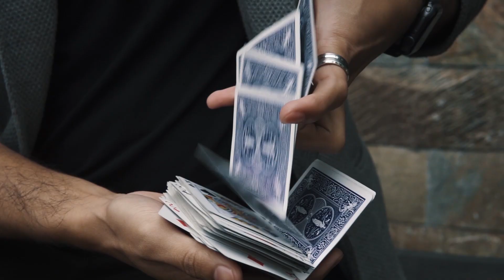কিভাবে কার্ড অদলবদল করবেন । How To Shuffle Cards। Magic Tutorial। Magic Razik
There is a tutorial to shuffle a deck of cards in 3 different ways. By the time you are done with this video, you will not have any more problems shuffling a deck of cards anymore. Enjoy :)